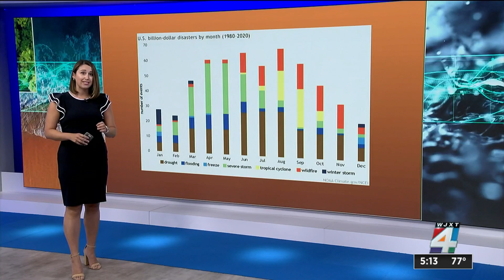NOAA releases updated report on 2021 billion-dollar disasters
NOAA on Friday released an updated list of the billion-dollar disasters so far for 2021 — which is already tracking well above the historical average of seven events per year.